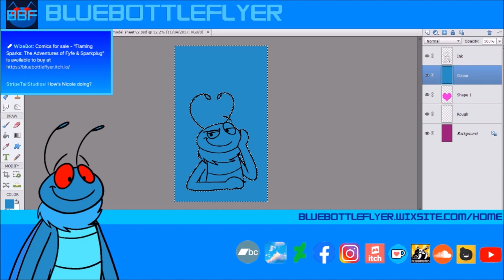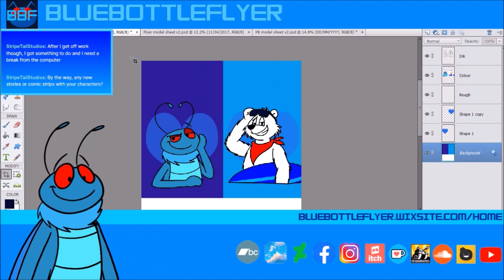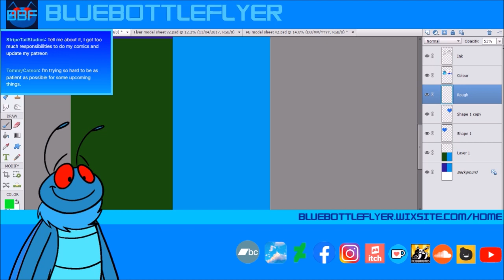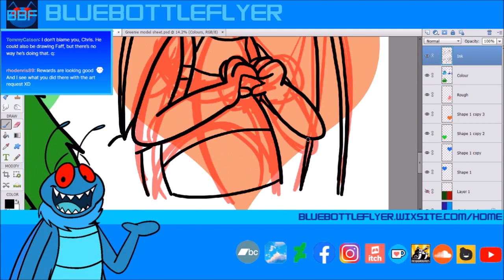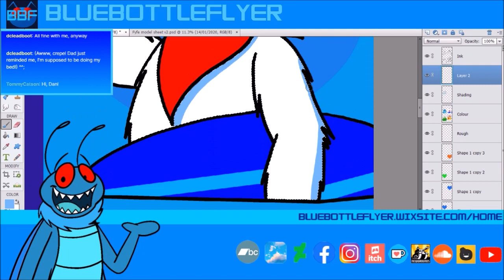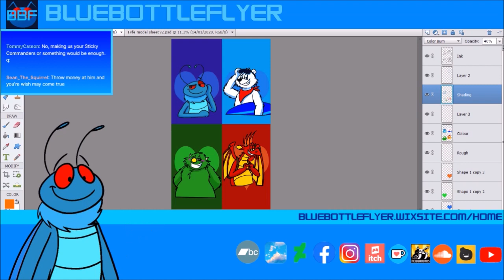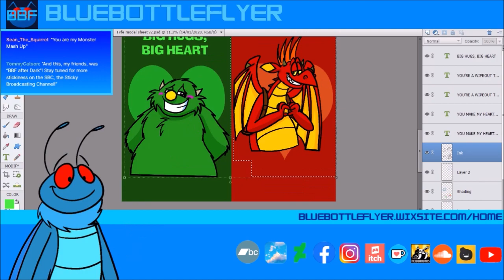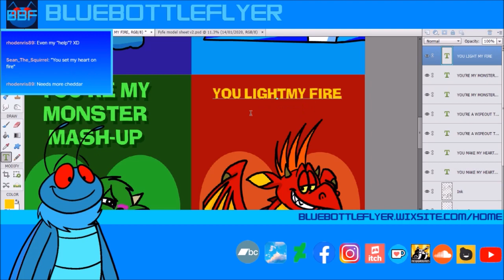Speedpaint: Valentine Cards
Drawn with Adobe Photoshop Elements 14 and Wacom One tablet
Recorded with Twitch Studio
Note: Video has no sound